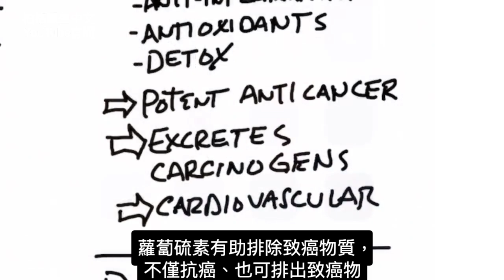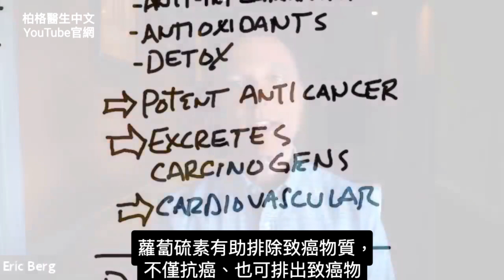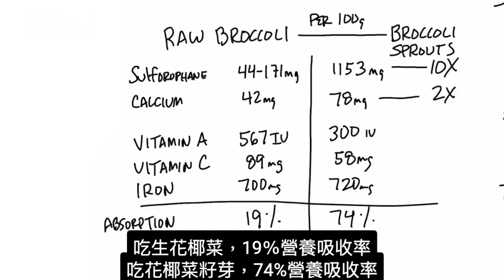吃花椰菜籽的豆芽最好.最有營養,柏格醫生 Dr Berg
花椰菜、花椰菜籽芽（broccoli sprouts），哪個較好？
時間標示:
0:00 簡介：花椰菜最佳的型態是.
0:10 蘿蔔硫素(sulforaphane)
1:12 花椰菜與花椰菜籽芽相比較
2:39 分享你的成功故事！

柏格醫生dr berg談：花椰菜的最佳形式。
花椰菜什麼特別？它含有蘿蔔硫素(sulforaphane)化合物。
 蘿蔔硫素：
1. 能啟動細胞抗氧化，
2. 幫助200多個基因，有助增加排毒，減少發炎。
3. 有效抗癌，幫助排除致癌物質。
4. 保健心血管系統。

讓我們來看看花椰菜與花椰菜籽芽。
花椰菜 （100g） -
● 蘿蔔硫素： 55-171毫克
● 鈣： 42毫克
● 維生素A： 567國際單位
● 維生素 C： 89毫克
● 鐵： 700毫克

-花椰菜籽芽 （100g） -
● 蘿蔔硫素：1,153毫克
● 鈣： 78毫克
● 維生素A： 300國際單位
● 維生素 C： 58毫克
● 鐵： 720毫克

花椰菜的營養吸收率僅為19%，
而花椰菜籽芽的營養吸收率為74%。

花椰菜籽芽的營養密度較高，含有10倍以上的蘿蔔硫素和2倍的鈣。

可買粉狀的花椰菜籽芽，與生花椰菜籽芽相比，更能定期食用。

蘿蔔硫素是一種脂溶性化合物，最好與高脂餐、健康油一起吃，吸收更好。

艾瑞克柏格(Dr Eric Berg)醫生介紹：
56歲，脊椎醫生， 他是弗吉尼亞州、加利福尼亞州和路易斯安那州的3州脊椎科醫生，￼執照一直維持有效。他是全球知名的健康生酮飲食和斷食專家，也是《新體型指南》和KB Publishing出版書作者。